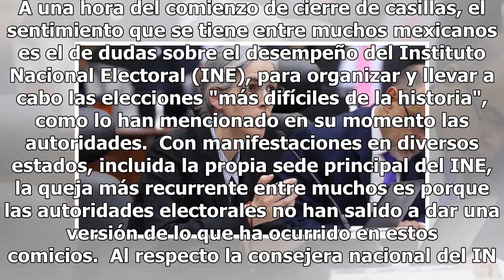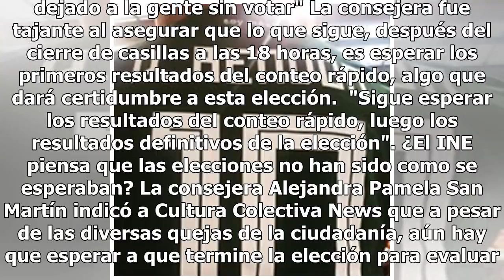"Fue una elección donde si hubo incidentes": INE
A una hora del comienzo de cierre de casillas, el sentimiento que se tiene entre muchos mexicanos es el de dudas sobre el desempeño del Instituto Nacional Electoral (INE), para organizar y llevar a cabo las elecciones "más difíciles de la historia", como lo han mencionado en su momento las autoridad...